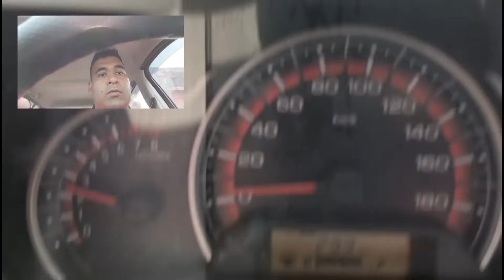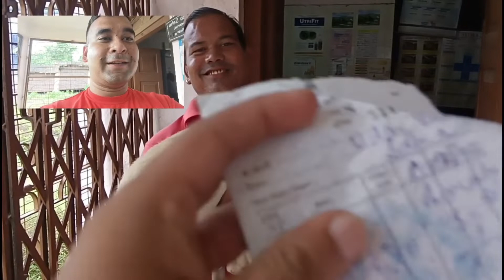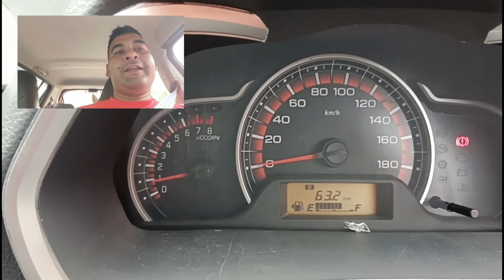My Dog's (Jojo) Treatment || Pain In My Dog's Leg Swelling Sprain Treatment || Udai's Diary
So, Hello Dosto ! In this video i am sharing with you about my Dog's ( Jojo) Treatment of his leg. for with we have travel for 30 km Salua to Medinipur and Final treated out Dog. My Brother Gopal acompained me throw out the Day.